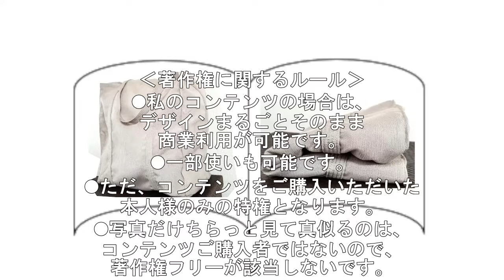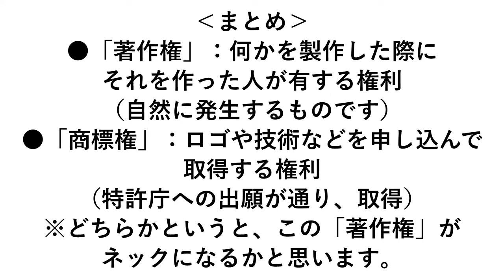‹事業›‹コンテンツ制作②›「著作権フリー」の場合に生じそうな問題の回避策、フリーが共有されているのかどうかを見守る役目とソフト自体のコピーの禁止の必要性【1084】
「ハンドメイドバッグ製作のノウハウを盛り込んだデジタルコンテンツ制作」を事業活動として始めています。
著作権が複雑に絡むコンテンツの中で、とにかく分かりやすくシンプルに理由と共にご説明していきたいと思います。
①-⑥でご紹介する中で「著作権」の内容が大部分を占めます。
このたびは、②ですが、「著作権「商標権」の違いをまず把握し、様々な著作権が1つのバッグの中にも存在するという全体的な見方をもって、当コンテンツのどの部分が「著作権フリー」なのかということをご理解いただきたいと思います(^-^)。